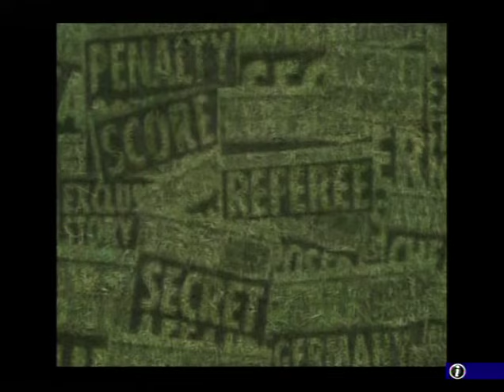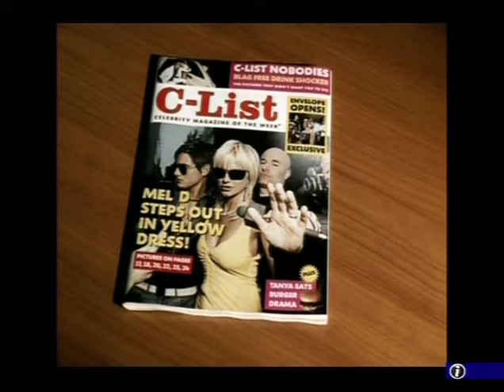Arsenal 1-1 Tottenham Hotspur 22/04/2006 Final North London Derby At Highbury